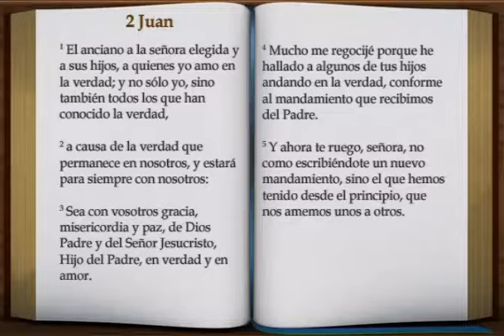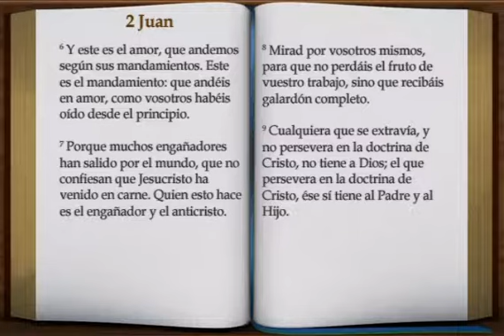BIBLIA.2 SAN JUAN.RVA1960.NT 24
24 2 SAN JUAN.avi